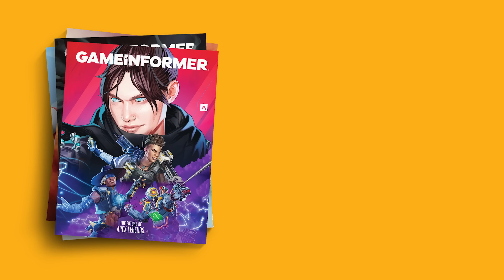The Rogue: Prince Of Persia | New Gameplay Today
We went nearly 15 years without a wholly new Prince of Persia game after the release of The Forgotten Sands in 2010, but now, in 2024, we will play two brand new Prince of Persia games within six months of one another. The excellent Prince of Persia: The Lost Crown released in January, and today we learn about The Rogue: Prince of Persia, which will be entering early access in May.

The game comes from developer Evil Empire, the co-developer of Dead Cells, and the lineage shows. The game is a 2D platformer roguelike that has a lot in common with Dead Cells, but after spending some hands-on time with the game, it also has its own identity. Join Marcus Stewart and me as I share details about my hands-on experience with the next Prince of Persia.